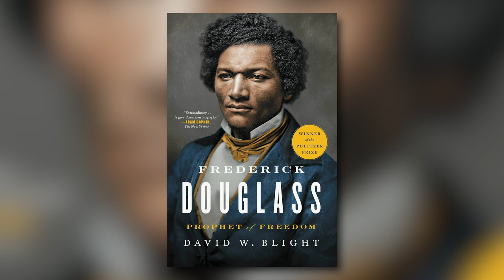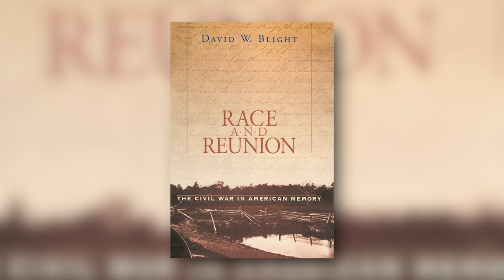Celebrating Juneteenth: The Legacy of Frederick Douglass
What did the nation look like in the years following the end of the Civil War and the emancipation of African Americans? In a special conversation to celebrate Juneteenth, historians David W. Blight and Eddie S. Glaude, Jr. (moderator) delve into the life of one of the most important figures of the 19th century, writer, orator, and abolitionist Frederick Douglass, and how his legacy continues to resonate today.

David Blight is Class of 1954 Professor of American History and Director of the Gilder Lehrman Center for the Study of Slavery, Resistance, and Abolition at Yale University and a trustee of the New-York Historical Society. He is the Pulitzer Prize-winning author of Frederick Douglass: Prophet of Freedom.

Eddie S. Glaude, Jr. (moderator) is chair of the Department of African American Studies and James S. McDonnell Distinguished Professor of Religion and African American Studies at Princeton University, and a distinguished author of books such as Begin Again: James Baldwin's America and Its Urgent Lessons for Our Own.